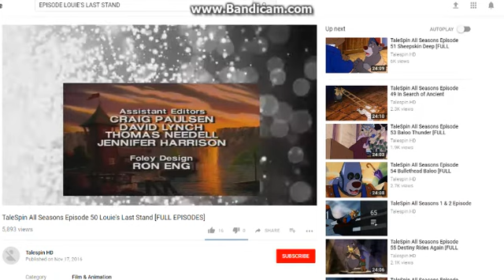Talespin Ending Credits